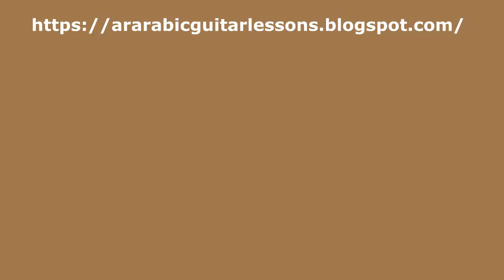4 ربع نغمة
بامكانكم الاستفادة من هذا الرابط لشراء انواع مختلفة من الكيتارات وباسعار مناسبة
دروس كيتار عربي Guitar lessons Arabic